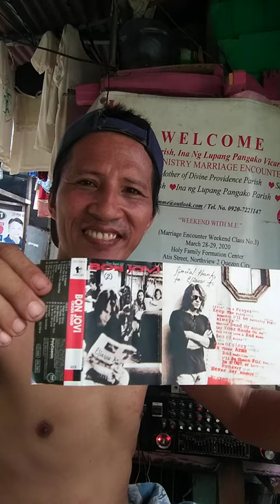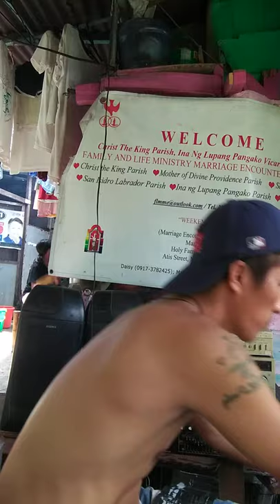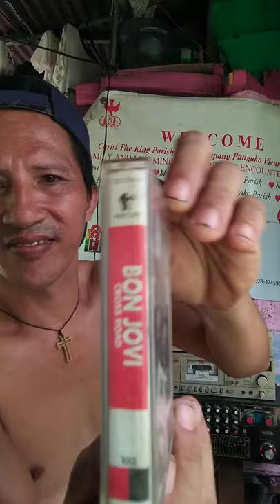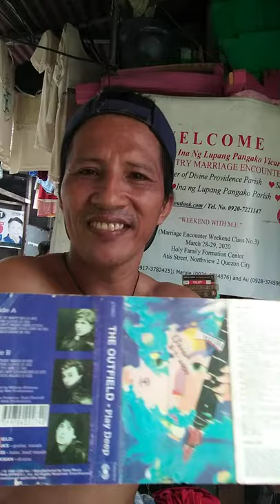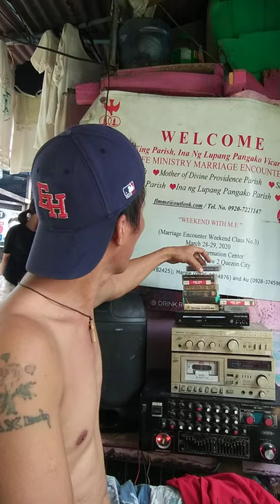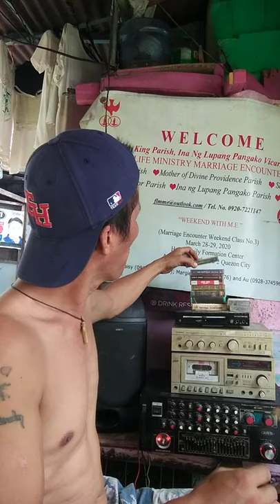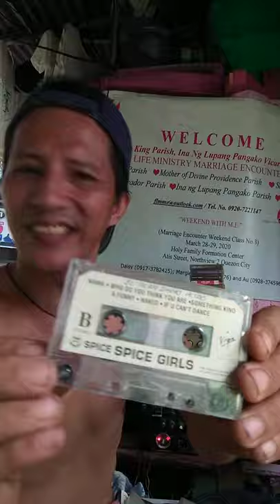CATBAWAN PINTUYAN BLOG PLAY OLD SCHOOL CASSETTE TAPE